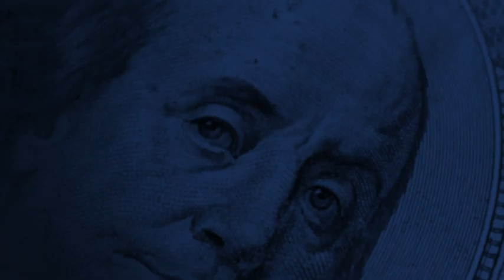Fox45: Project for Zero Emission Vehicles Goes Nowhere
Mayor Brandon Scott announced last December that cars provided to Baltimore city workers must be zero emission by 2030. But in the nine months since then, the city has spent over $60 million repairing its existing vehicles or buying new ones, most of which are gas-powered.
Source: @FOXBaltimore